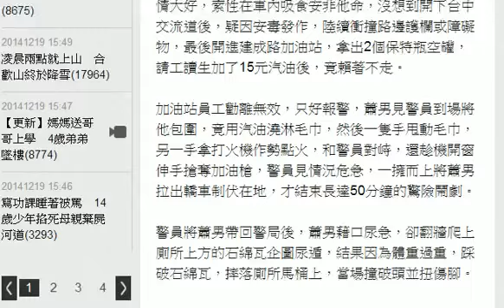笨賊搶加油槍與警槍對峙 尿遁還摔進馬桶 HD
蕭男搖下車窗，伸手欲搶加油槍與警對峙，遭警員制伏。翻攝畫37歲笨賊蕭育朋今年11月假釋期間，先後偷竊同事皮夾及一輛轎車，從桃園開贓車南下台中，途中不但冒名接超速罰單，還開車進加油站，買15元汽油後拒絕駛離，警員據報到場後，蕭男竟作勢縱火拒捕，甚至企圖搶加油槍與警槍對峙，最後被警員制伏帶回警局，卻企圖翻牆尿遁，結果跌進馬桶撞破頭，今被台中地檢署依公共危險等罪起訴。

蕭男是名前科累累的笨賊，今年11月因吸毒案假釋出獄後，在桃園一處工地打零工，有一天接獲陳姓同事來電，請他幫忙找遺失的黑色皮夾，蕭男尋獲卻起貪念，向同事謊稱沒找到。

蕭男侵吞皮夾後，又看見路邊有人臨時停車沒拔下鑰匙，竟溜進駕駛座偷偷開走轎車，並侵占鄭姓車主放在車內的皮包，以及皮包內10萬6000元現金。

之後蕭男開心駕駛贓車，從桃園上國道3號，沒多久就因超速，在龍潭交流道附近遭警車攔下開罰單，蕭男竟拿出陳姓同事的證件，冒名簽領罰單。

蕭男發現開贓車及冒名收罰單，都沒被警員識破，心情大好，索性在車內吸食安非他命，沒想到開下台中交流道後，疑因安毒發作，陸續衝撞路邊護欄或障礙物，最後開進建成路加油站，拿出2個保特瓶空罐，請工讀生加了15元汽油後，竟賴著不走。

加油站員工勸離無效，只好報警，蕭男見警員到場將他包圍，竟用汽油澆淋毛巾，然後一隻手甩動毛巾，另一手拿打火機作勢點火，和警員對峙，還趁機開窗伸手搶奪加油槍，警員見情況危急，一擁而上將蕭男拉出轎車制伏在地，才結束長達50分鐘的驚險鬧劇。

警員將蕭男帶回警局後，蕭男藉口尿急，卻翻牆爬上廁所上方的石綿瓦企圖尿遁，結果因為體重過重，踩破石綿瓦，摔落廁所馬桶上，當場撞破頭並扭傷腳。

沒想到，蕭男被移送地檢署後，竟反咬警員打人，檢察官查明事發經過，痛批蕭男飾詞狡辯、毫無悔意，今依竊盜、公共危險、偽造文書、侵占等罪將他起訴。面。